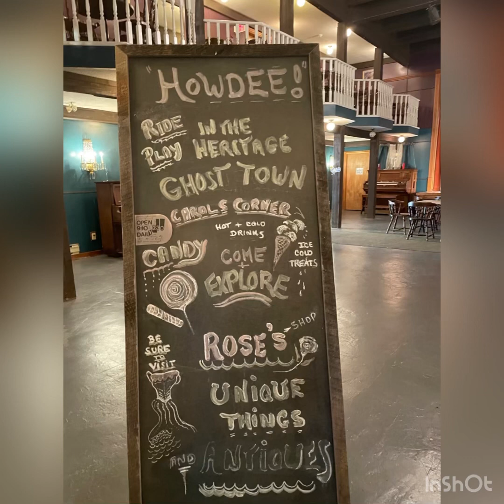Come Explore 3 Valley Gap and Ghost Town!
A must-visit. In 1956, Gordon and Ethel Bell had a vision and over many years brought it to life. You have to admire the vision, hard work, dedication, and upkeep of such a wonderful place.